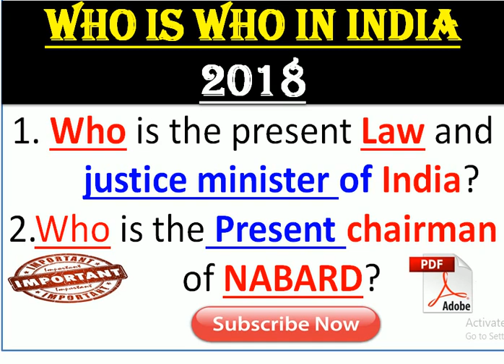WHO IS WHO IN INDIA 2018 || Most important List of Ministers updated 2018 with PDF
In this video i am sharing most important list of who is who in india most updated list of 2018

link to download the pdf

In this  channel You will get daily updated current affairs video at 7.30 AM in both Hindi and English language.